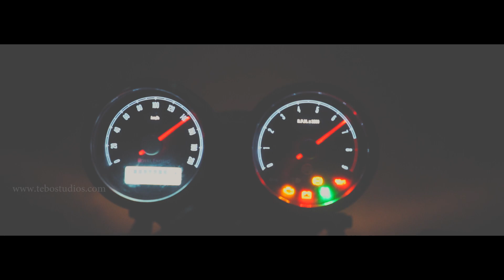Royal Enfield | Interceptor 650 | Cinematic Style | Chennai-ECR | 2021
I'm a aspiring photographer and enhancing in cinematography and editing as well.
This video was taken in Sony Alpha 7 series at Chennai Beach Road.

Rider Instagram Account:- Lokesh Mallapu